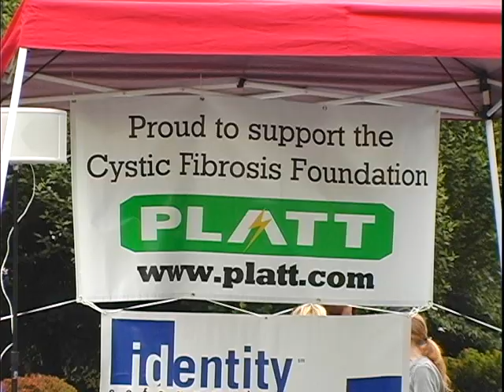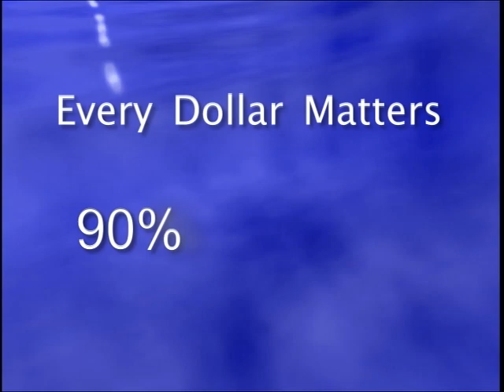Cystic Fibrosis Great Strides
A video made to document the non-profit event Great Strides, which raises funds to fight cystic fibrosis. The video was made with a pair of Panasonic DVX100 camcorders and edited in Final Cut Pro. We wrote, directed, and produced the video.